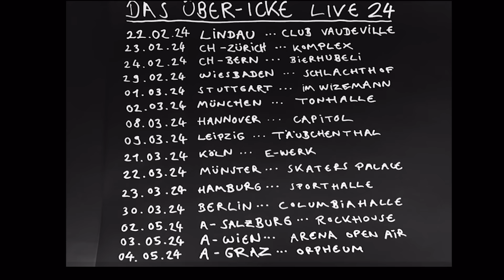GROSSSTADTGEFLÜSTER - ICKE! (OFFICIAL VIDEO)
Das kommende Album "Das Über-Icke" erscheint am 09.02.24.

LIVE
"Die Über-Icke Tour 2024"

02.05.24 A-Salzburg / Rockhouse
03.05.24 A-Wien / Arena Open Air AUSVERKAUFT
04.05.24 A-Graz / Orpheum

Neue Termine Tourverschiebung ! (bereits gekaufte Tickets behalten ihre Gültigkeit)

05.09.24 Hannover / Capitol AUSVERKAUFT (verschoben vom 08.03.24)
06.09.24 Münster / Skaters Palace (verschoben vom 22.03.24)
07.09.24 Berlin / Columbiahalle AUSVERKAUFT (verschoben vom 30.03.24)
19.09.24 München / Tonhalle AUSVERKAUFT (verschoben vom 02.03.24)
20.09.24 Leipzig / Haus Auensee HOCHVERLEGT (verschoben vom 09.03.24)
25.09.24 Hamburg / Sporthalle (verschoben vom 23.03.24)
26.09.24 Köln / E-Werk AUSVERKAUFT (verschoben vom 21.03.24)
27.09.24 Köln / E-Werk ZUSATZSHOW ( Tickets für die verschobene Show vom 21.03., haben für diesen Termin keine Gültigkeit.)
04.10.24 Stuttgart / Im Wizemann AUSVERKAUFT (verschoben vom 01.03.24)
05.10.24 Wiesbaden / Schlachthof AUSVERKAUFT (verschoben vom 29.02.24)
09.10.24 CH-Bern / Bierhübeli (verschoben vom 24.02.24)
10.10.24 CH-Zürich / Komplex (verschoben vom 23.02.24)
11.10.24 Lindau / Club Vaudeville AUSVERKAUFT (verschoben vom  22.02.24)

GSGF Sommershows:
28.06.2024 Dresden / Open Air Areal Schleife 1
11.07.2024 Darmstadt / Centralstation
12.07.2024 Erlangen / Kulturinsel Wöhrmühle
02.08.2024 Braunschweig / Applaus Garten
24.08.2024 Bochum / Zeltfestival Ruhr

GSGF Festivals 2024:
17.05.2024  Eichstätt / Open Air am Berg
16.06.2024  Aachen / Kimiko Isle Of Campus 2024
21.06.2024  Neuhausen ob Eck / Southside Festival
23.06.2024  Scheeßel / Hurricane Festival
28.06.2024  Dresden / Open Air Areal Schleife 1
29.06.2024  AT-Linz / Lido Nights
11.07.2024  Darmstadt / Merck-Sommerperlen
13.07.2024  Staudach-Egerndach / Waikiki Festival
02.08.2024  Braunschweig / Wolters Applaus Garten
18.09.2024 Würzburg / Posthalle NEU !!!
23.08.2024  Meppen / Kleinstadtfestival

Credits:
Regie: Grossstadtgeflüster & OH MY
Animation & Postproduktion: Kotburschi Kollektiv & OH MY
Costume Design: Sebastian Simon
Tailoring: Rita Rozhkova

Lyrics:

ICKE!
Wer raucht einfach hammerfrech das Zeuch von deiner Mama wech?

Wer reitet so spät durch Nacht und Wind?
Wer sagt dir wo die Blumen sind?
Sag wer hat an der Uhr gedreht
und dann die Jolle pur gedreht?

Wer entertained den letzten Rest, Selbst da wo nicht mal Pfeffer wächst?
Wer is dein Papas Lieblings-Ex
Und hat die besten Snacks im Check?

Wer ist halb Gott und halb Amöbe?
Wem ist der ganze Schrott zu öde?
Wer hat richtig Bock zu pöbeln
Und kennt sich aus mit Trockenböden?

Icke!
Nicht Du, ne Icke!
Na Icke!

Wenn eine hier auf Techno macht und scheppert bis das Blech zerkracht, dann…
Icke!

Wer ist auf einer Skala von 1-10
Einfach mal das ABC?
Wer knickt aus dem Knigge geschickt Origami?
Wer zerfickt wie ein Karnickel den sickesten Bullshit mit Hits aus paar Klicks am Atari?

Wer dübelt sich die Rübe weg
Und bügelt übelst Kübel weg?
Wer schnübelt über‘s Tüdeldeck
Und ist auf einmal müde jetzt?

Wer lügt nur wenn sie ehrlich ist?
Wer riecht so süß nach Pferdeschiss?
Wer prügelt sich mit Gärtnersets?
Was wirdn dis wenn’s fertig is?

Icke!
Na Icke!

Wenn eine hier auf Atze macht und trotzdem braucht ihr Schlabberlatz, dann…
Icke!

Wer hat die Kokosnuss geklaut
Und mit nem Sturmgewehr geknackt?

Wer trägt ein Kleid aus Menschenhaut
Und ist darunter völlig nackt?

Wer hat sein Reich aus Scheiss gebaut?
Wer geht Grammatik auf ihr Sack?

Wer zähmt den Wolf mit Meskalin
und ist der Stolz von West-Berlin?

Wer packt die Badehose ein?
Wer ist so schön auch wenn sie weint?

Wer hat die ganze Welt gesehen…
Von der Havel bis zur Spree?

Wer will noch mal - wer hat noch nicht?
Wer is jetzt gerade hackedicht?

Wer will nochmal? Vergesst es nie!
Das Original aus West Berlin!

Icke!
Icke!
Icke!
Icke!